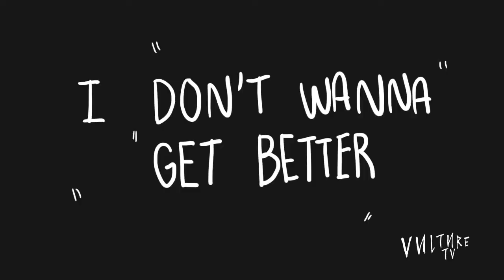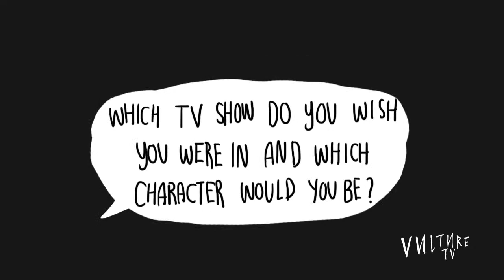Vulture Magazine vs Short Stack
Short Stack are Back!

Editing/Graphics: Sharin Yofitasari